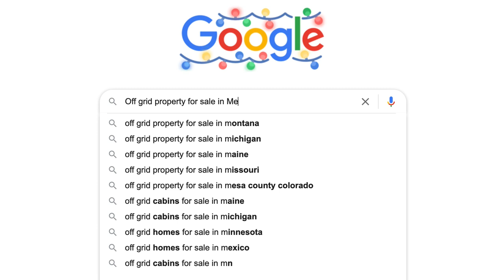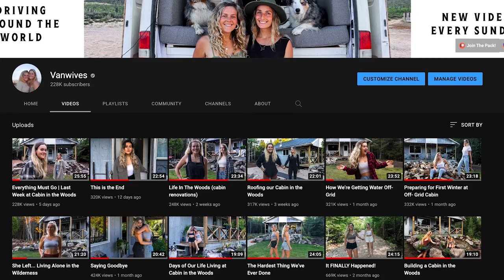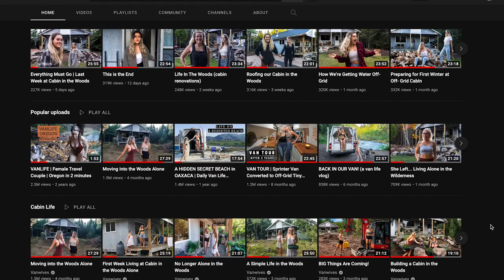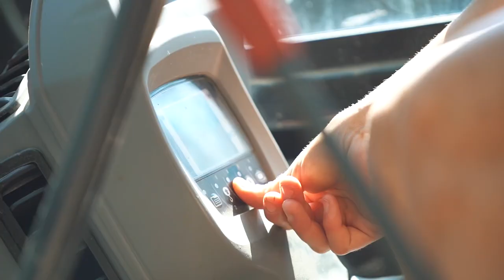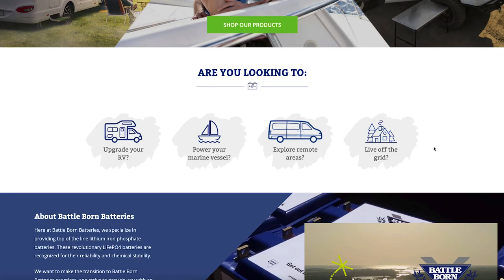Building a Cabin in the Woods Alone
our MERCH Jackery is having a 15% discount on some of their products in the month of December (12/6th - 12/10th), if you want to buy a gift for someone you know or yourself click here

Our Life has changed and change we will embrace. Today we sit down to open up about why we live alone in the woods, and recap this wonderful wild off grid journey Im Canada. The cabin build renovations have changed our lives we’ve faced challenges we never expected and came out stronger while building our home in the woods. Our ways of tiny/ alternative living with never fade as we transition from this chapter to the next we can’t wait to bring you along for more off grid van life adventures.

3+ Years of Van life with 2 dogs

In the winter of February of 2019 we moved in to our self built van full time to begin living, working and travelling Canada. We quickly fell in love with chasing our dreams of adventuring off the beaten path, living off grid and being self sustaining. We drove our van thousands of miles through various countries-Canada, USA, Mexico & Guatemala. All of which we documented here on our channel, be sure to check that out! After many years on the open road we found ourselves 15 acres of remote woods on the East Coast of Canada where we are building a homestead and renovating our fully off the grid cabin. We are diving into this chapter of our lives in no experience, we're so happy we can bring you all along as we learn to do it all with our own two hands.